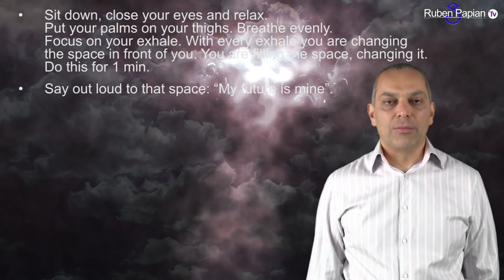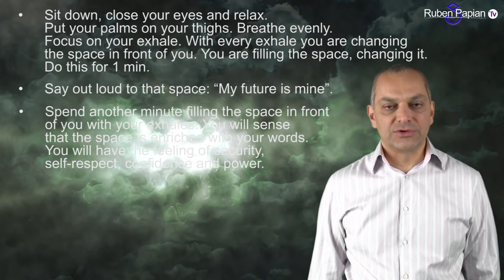#12 Ruben Papian TV - Shape your own Future part 2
Start to shape your own own future, but don't give it the end! Whatever you consider as your success, it is not the end. It is just one step. Allow others to be a part of your future and to shape your future. Do not stop your future by being the only artist shaping it.